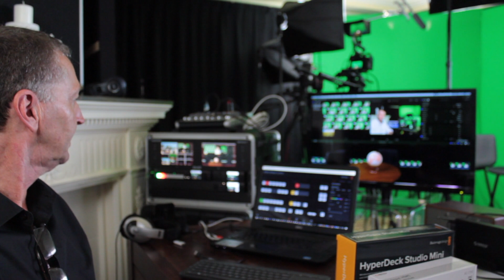The Latte Panda and How To Connect Your Mac To Your ATEM Switcher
In this video I show how I use my Latte Panda computer on board my TV Flight case set up and a really simple way of connecting your Mac computer to your ATEM Switcher.

I must give a call out to SamAngello and his video where he shared the technique I now use to connect my mac. Thanks Sam, great video. Here is the link to Sam's video, it is well worth watching

Download our Radio App HERE and join the other 1.4 million people